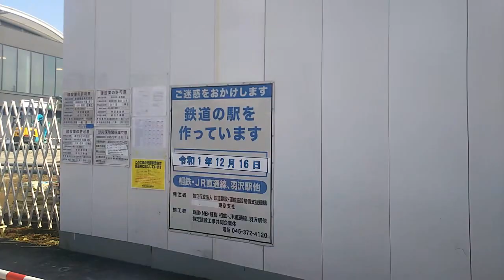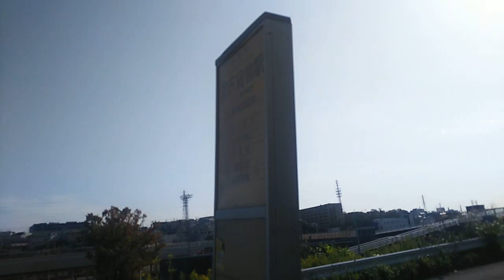《乗り換え(仮)》ブルーライン、三ツ沢上町駅から相鉄新横浜線、羽沢横浜国大駅(未開業)へ。 (2/2)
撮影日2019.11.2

開業(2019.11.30)まで1ヶ月を切った新駅の羽沢横浜国大駅へと、横浜市営地下鉄ブルーラインの三ツ沢上町駅から歩いています。

30分を目標にしていたのですが、とんだ災難に遭い、ルート変更に追い込まれました。
大廻りして新駅に向かっております。

今回歩いたルートは道のりで約3.0km、本来なら約2.4kmのはずでした。

さてさて跨線橋が渡れず、迂回して新駅に向かいます。

0:12、これが新駅の羽沢横浜国大駅
0:36、さて大廻りしていきます
2:01、大丸橋、やっと反対側へ
3:34、ちょっとした公園、羽沢長谷公園。
4:01、やっと駅らしく見えてきました。この辺りの住民の方は劇的に便利になるでしょうね。
5:34、環状2号線に出ました
6:47、鉄道の駅を作っています、令和1年12月16日となっています
7:12、やっと駅入口に到着しました、乗り換え動画としてはここまでです。

このあと周辺を歩きます

8:01、この跨線橋渡れれば、、、
8:18、エレベーターもあるようですね
8:36、神奈中バスの羽沢貨物駅バス停
8:44、さてさて新駅を上から見たくて、環状2号線の反対側に行きたいのですが、跨線橋が使えません。
8:50、しばらく先へ進み、貨物駅の方へ
9:41、新駅の周りは開発とかしづらそうですね。現在も店舗とか全く無く。
10:30、うーん、ドンドン駅から遠ざかっていく。
10:53、あ！トンネルだ。横浜羽沢駅トンネル172.0m、となってますね。
11:51、こちらは羽沢トンネル
14:55、やっと反対側へ渡れそうです
14:58、生花市場前バス停
15:17、押しボタン信号でした、すぐ青に。
15:41、頭上の高架橋は東海道新幹線
17:18、生花市場前バス停
19:02、高度が上がってきました
20:44、やっと跨線橋見えてきました
20:50、羽沢貨物駅バス停。新横浜駅へのバスが停まるようです。
22:38、やっと跨線橋に到着。ここを通行止にして住民の方は大丈夫なのかな。
23:12、新駅を上から望む

このあと反対側(高山橋交差点経由)から下りて再び駅前へ